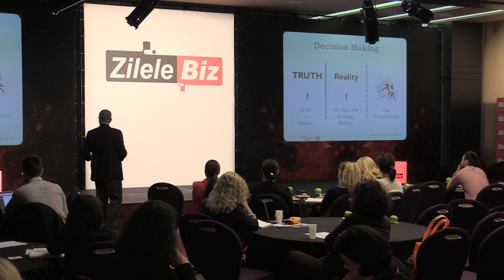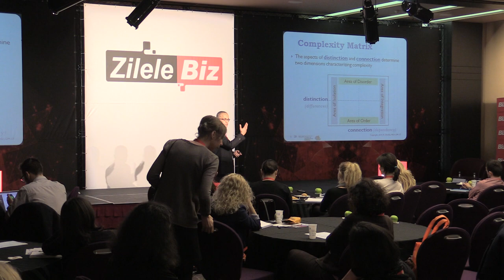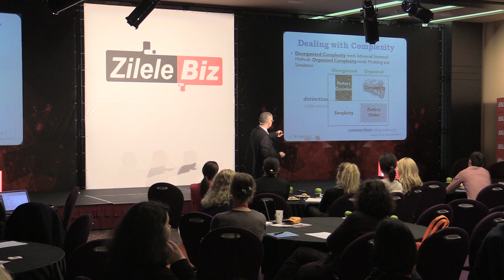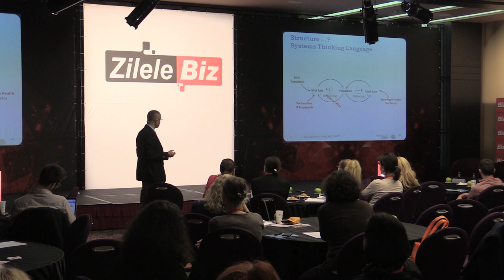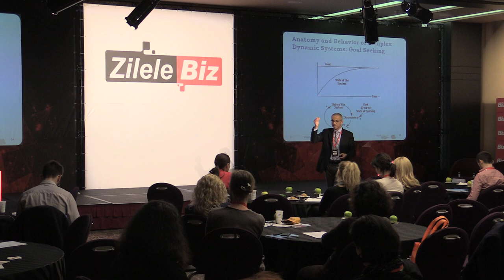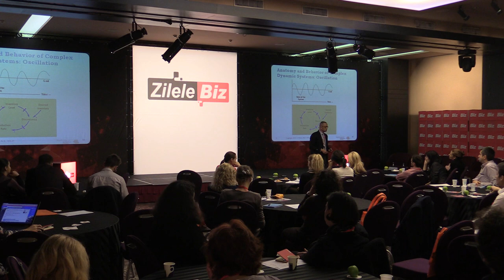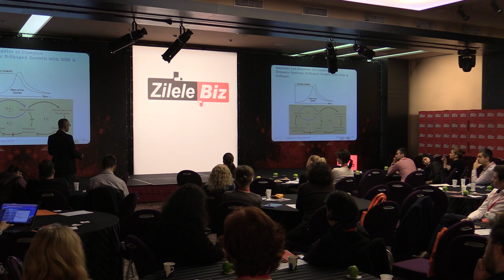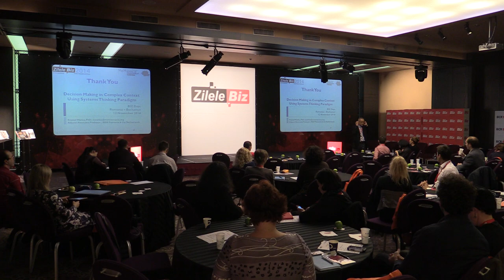13 PhD Khaled Wahba, Adjunct Associate Professor MSM Romania and the Netherlands Decision Making i